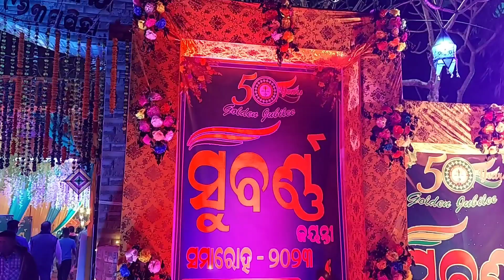Chintamani bidyapitha Rench,khelar golden jubilee day two school vlogs monster bijaya vlogs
Chintamani bidyapitha Rench,khelar golden jubilee day two